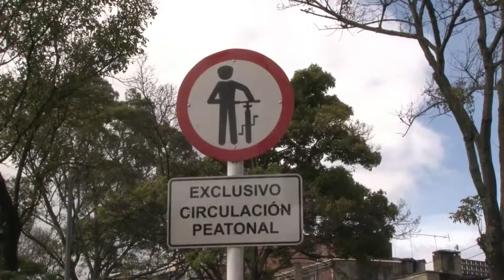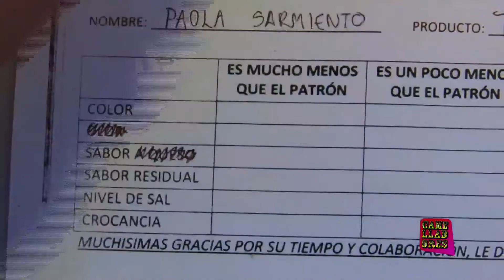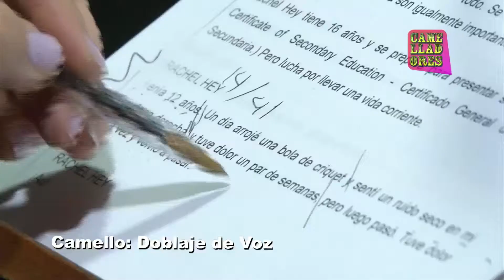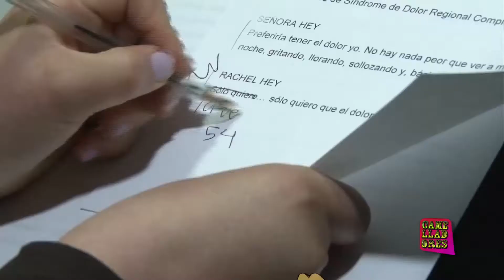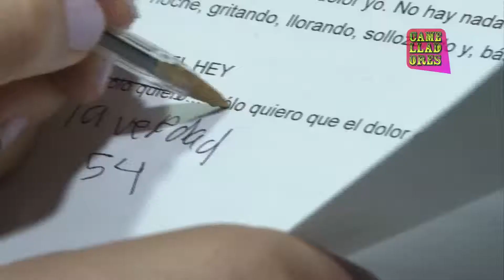Camelladores - Park Way